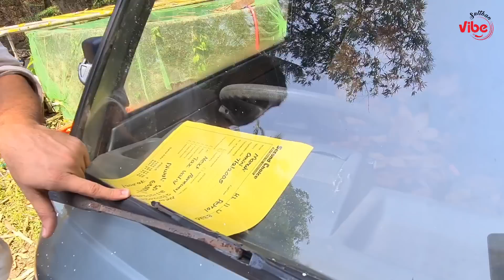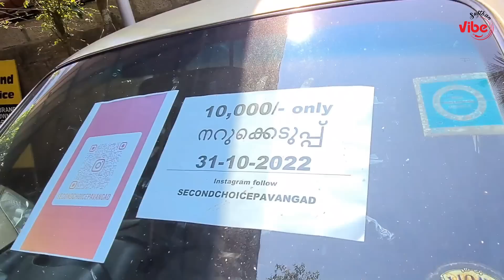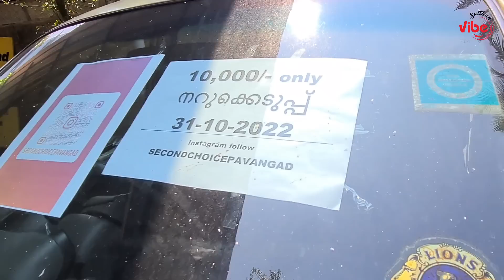പതിനായിരം രൂപക്ക് കാറോ? Second choice | Used car | Pavangad | Kozhikode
Second Choice
Pavangad Kozhikode